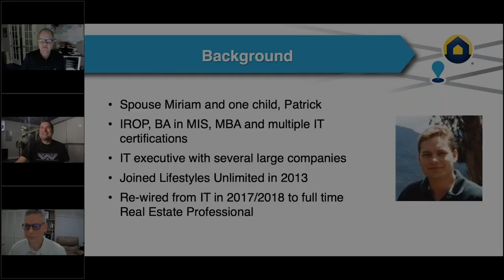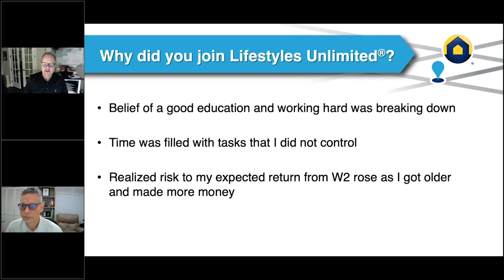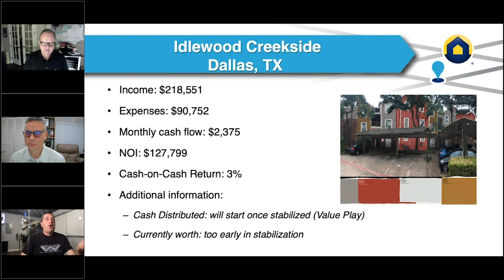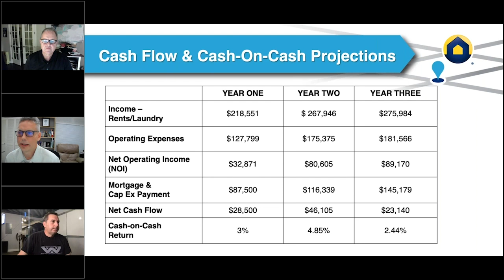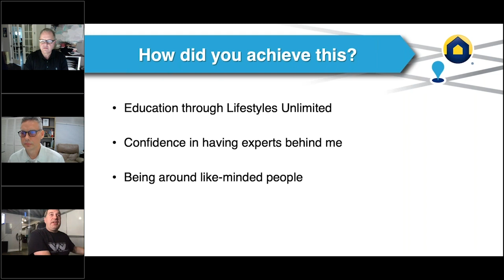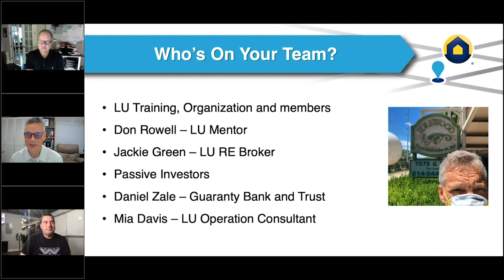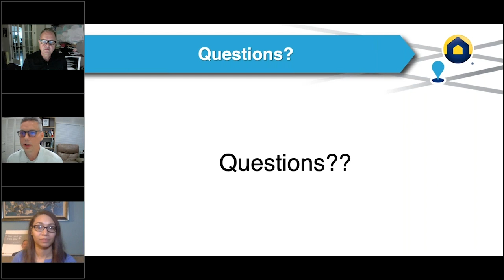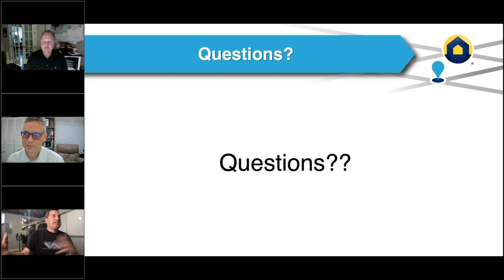Kelly | Case Study | Multifamily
The 27 Multifamily community featured in this real estate investing Case Study was purchased in July 2020 for $1.95M and is projecting $1.17M Gain in Value over 3 years, for a Total Return of 123%!

Kelly was a highly successful IT Executive who re-wired to full-time Real Estate Professional in 2017 upon building up enough cash flow to replace his W2 paycheck.

His 2021 goal is to set up another Multifamily deal as a Lead Investor™ and passively invest in 4 more communities, building a combined income of $20,000 per month from active and passive deals.

Surrounded by successful like-minded people, the experts and education at Lifestyles Unlimited has given him the confidence to take ownership of his time working ON his business and not in others.

Questions???